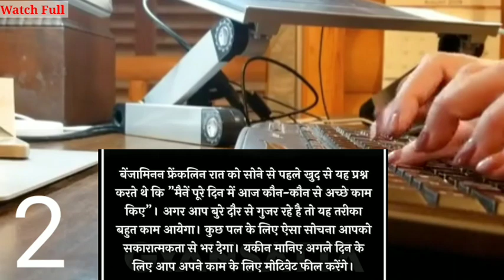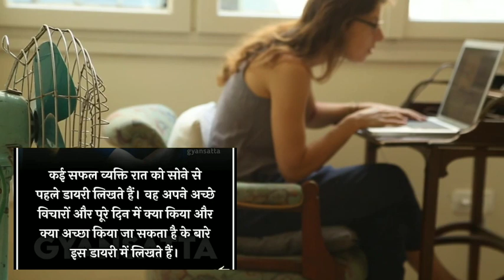सोने से पहले यह काम जरूर करो। यकीन मानिए सब कुछ बदल जाएगा। Secret of Success 2002।Success tips 2022।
sone se pahle kya kare
Sone se pahle kya kiya jata hai
safal insaan kabtak sota hai
success person ko baate
how to grow in life
how to achieve goal
raat me kya padha jata hai
Raat me padhayi achhi hoti hai ya nhi
safal insaan book padhne ke kiy kyo bolta hai
sone se pahle ye important kaam jarur karna
sone se pahle kya karna chahiye
Sone se pahle kon sa kaam kare 2022
Best secret of success
best success tips 2022
Successful person interview
success full training
Safal insaan kaise bane
sabse alag kaise bna jata hai